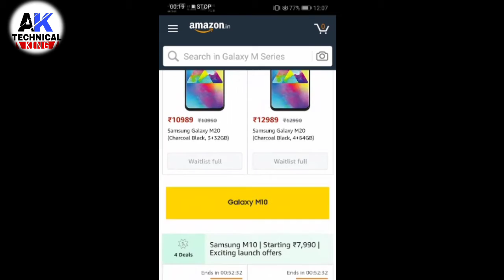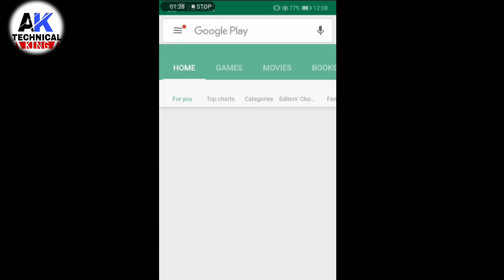How to Amazon Flash Online Order | Easy Trick Just work | New Video 2019 Full HD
hii friends mai is video me bataya hi aap amazin me flash order kaise karte h Full watch video .

How to amzon flash order just
how to flash order amazon
how to now flash oder quick
how to flash order firstly

NCS Music